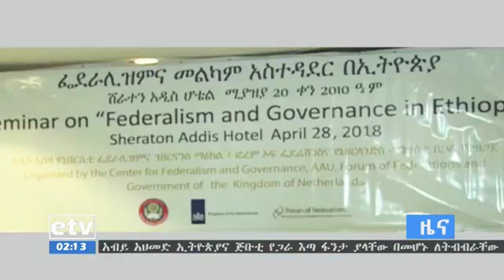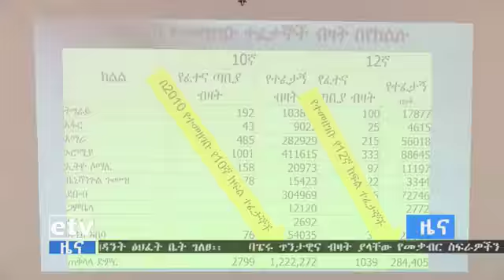EBC NEW APRIL 21.2010.ODUU